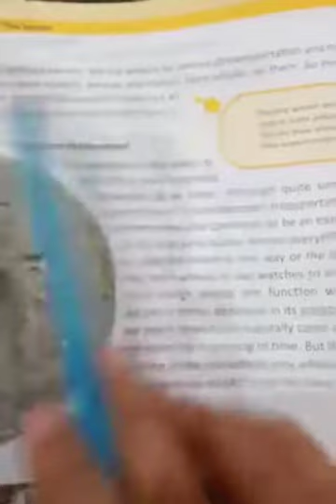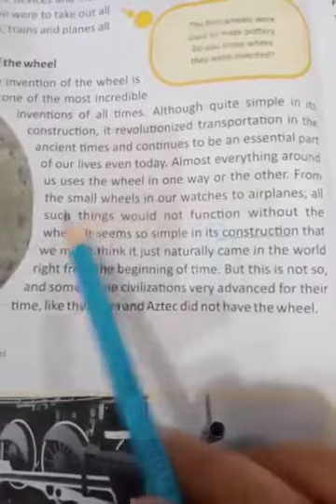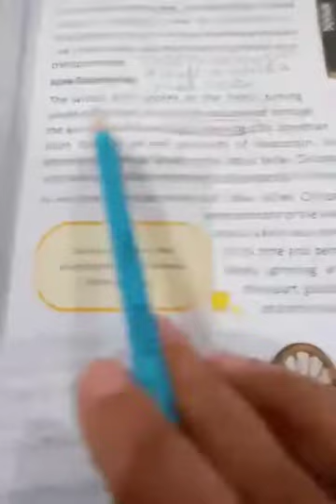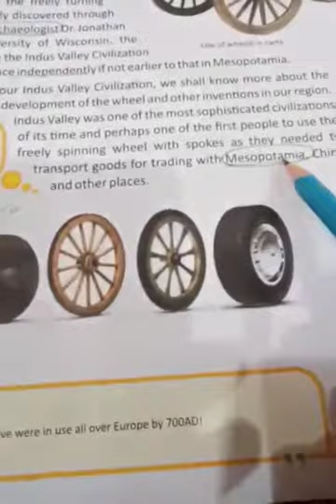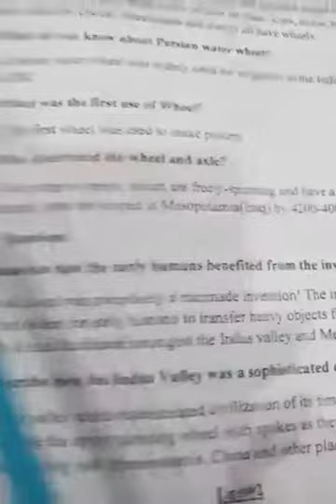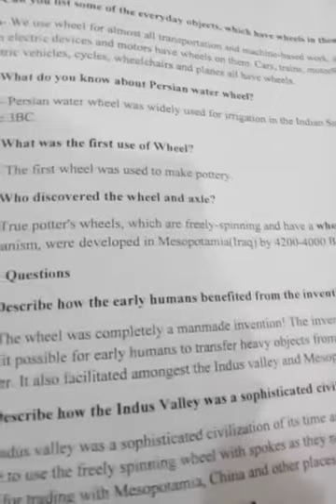Class Six. History lecture# 5